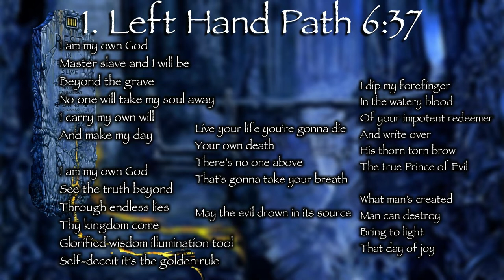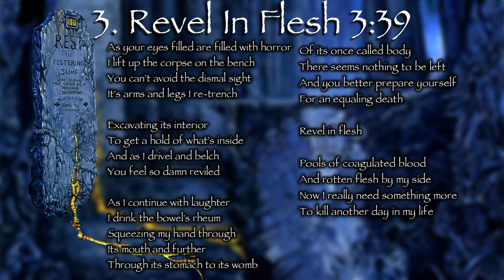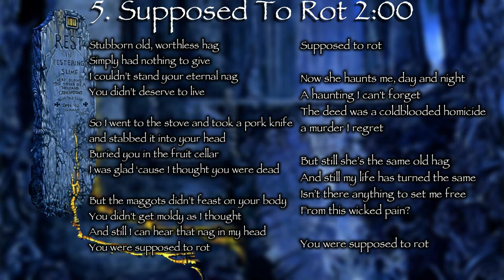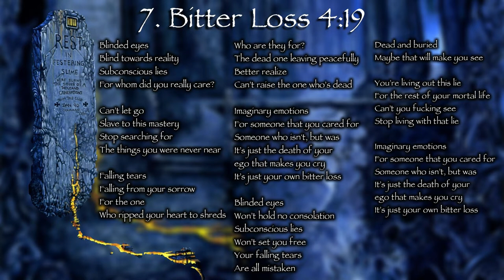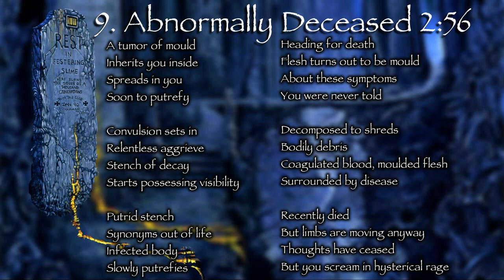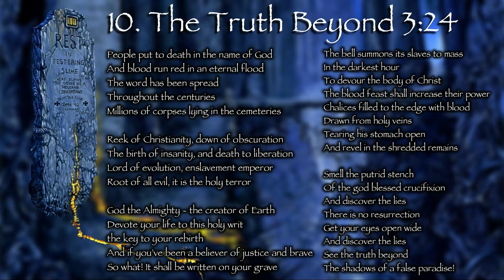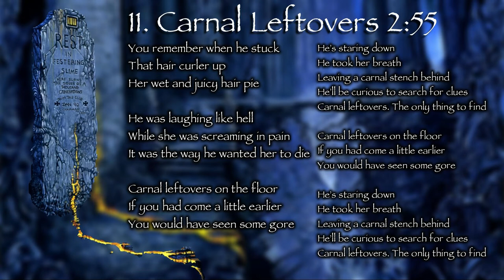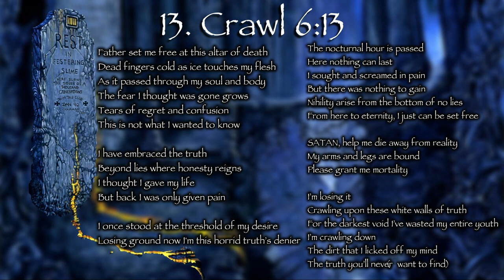Entombed - Left Hand Path (1990 | Full Album & Lyrics)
Rating: 10/10

Left Hand Path
Entombed
June 4th, 1990
MOSH 21 CD
Earache Records

Lars-Göran Petrov: Throat
Uffe Cederlund: Guitars, Bass
Alex Hellid: Guitars
Nicke Andersson: Drums, Bass

1. Left Hand Path 00:00 - 06:36
2. Drowned 06:37 - 10:33
3. Revel In Flesh 10:34 - 14:12
4. When Life Has Ceased 14:13 - 18:19
5. Supposed To Rot 18:20 - 20:19
6. But Life Goes On 20:20 - 23:15
7. Bitter Loss 23:16 - 27:33
8. Morbid Devourment 27:34 - 32:54
9. Abnormally Deceased 32:55 - 35:50
10. The Truth Beyond 35:51 - 39:14
11. Carnal Leftovers 39:15 - 42:09
12. Premature Autopsy 42:10 - 46:33
13. Crawl 46:34 - 52:03